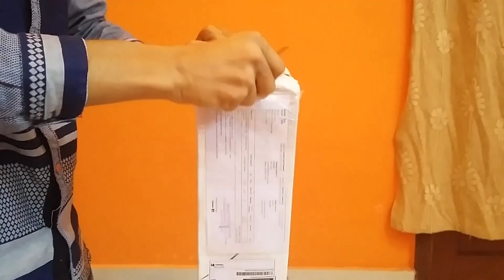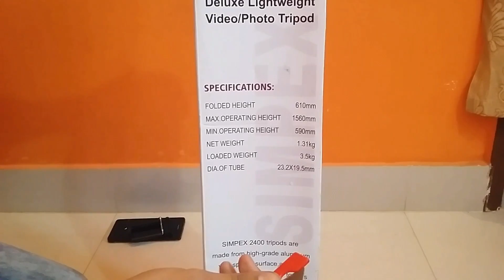Simpex 2400 ¦¦ Best Budget Tripod in hindi ¦¦ Tripod under 1500 ¦¦ Full Details and Specifications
नमस्कार दोस्तो..
स्वागत है आपका हमारे और अपके चैनल में... जिसका नाम है Technical Kaifi..
दोस्तो आज हमने Unboxing किया Simpex 2400 Tripod...
उम्मीद करते हैं, कि अपको ये विडियो जरूर पसंद आया होगा |

SPECIFICATIONS
Brand :- Simpex
Model:-2400
Folded Length:-  620 mmLeg TipRadialLoad Capacity:-  2900 gMaximum Operating Height:- 1575 mmSpecial FeaturesMultiple Section Aluminum Channel Legs,
 Independent Leg
Adjustments Extra Wide Stance and Stability, Quick Release Mounting Platform for Fast Removal from Tripod, Hand Held Shooting, Simpex-C Nylon Carry CaseTechnical Details3 Way Pan Head Pin Video / Photo Design, Fluid Effect Pan Head, Aluminum Channel Legs, Radial Leg, Geared Center Column DesignWeight1340 gMaximum Height620 mm

Special Features:-
Multiple Section Aluminum Channel Legs, Independent Leg Adjustments Extra Wide Stance and Stability, Quick Release Mounting Platform for Fast Removal from Tripod, Hand Held Shooting, Simpex-C Nylon Carry Case

Technical Details:-
3 Way Pan Head Pin Video / Photo Design, Fluid Effect Pan Head, Aluminum Channel Legs, Radial Leg, Geared Center Column Design